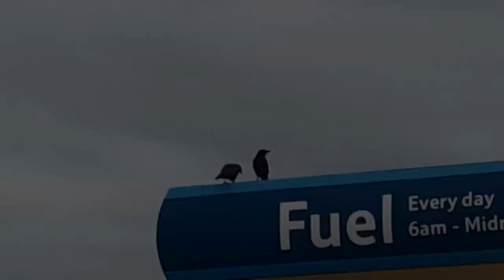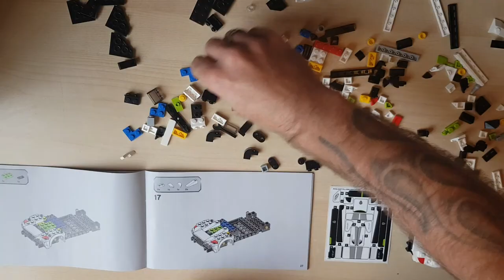Jon's Weekly Vlog 88 Little Bit of Random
I got to confess I really wasn't too sure how this week would go as with working a lot I didn't know what time I had to capture.

However I was very happy with what I managed to record as we got to see many different types of birds and we even seen a fluffy bunny too.

I shared a picture this week on my Facebook page of a Lego model I got given and I shared a time lapse of me making it in this Vlog and I hope you like the view.

If you haven't already liked/followed my Facebook Page,
then please click bellow and I look forward to see you there.